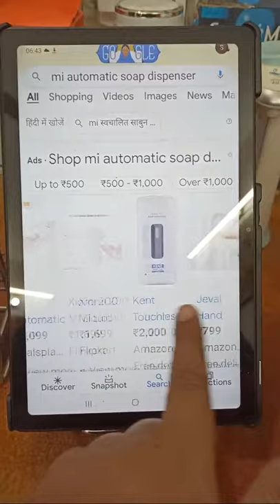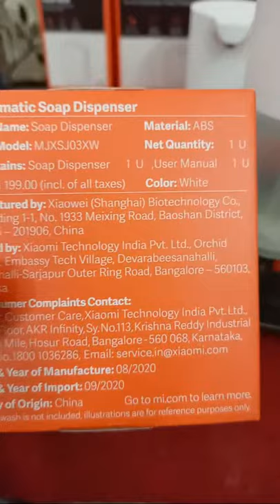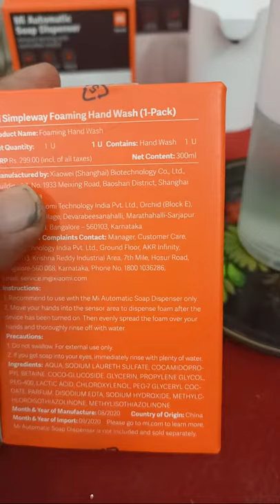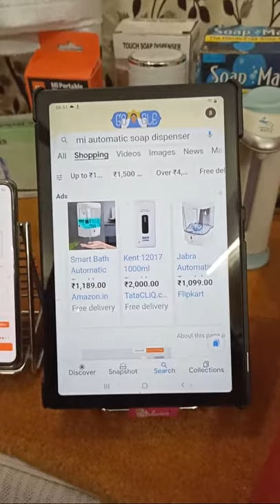Mi Automatic Soap Dispenser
People can purchase this Hand Free Soap Dispenser online from Amazon :

Hand Free Soap Dispenser (Search List)

FLOH Sharp hand sanitizer with 70% IPA and vitamin E (60ML)(Pack of 3)

STERILLIUM HAND SANITIZER -100ML - 3 PACK

Derm Ease Hand Wash Sanitizer with 100% Gauranteed Germ Free Hand With Glycerin & Aloe Vera 225ml

Hand Rub 500ml

99.9% Pure IPA isopropyl Alcohol 500 ml Multiple Cleaner,Service Electronics Mobile, LCD,Laptop,

Dettol Antiseptic Disinfectant liquid for First aid, Surface Cleaning and Personal Hygiene, 550ml Each (Pack of 2)

Dettol Disinfectant Cleaner for Home, Lime Fresh – 1L

SaniPax - Hand Sanitizer Disinfectant Moisturizer Gel with Natural Essential Oils (Sweet Orange) 100 ml Each (Pack of 4) – Effective Against CoronaVirus

Mirah Belle - Organic and Natural - Hand Sanitizer - Cruelty Free - Best for Men, Women and Children - Sulfate and Paraben Free Cleanser - 500 ml

SPACE 200Ml SPRAY BOTTLE Isopropyl Alcohol (E-Grade) To Clean Mobiles/Laptops/Lcd Monitors & Electronic Boards - Electronic Services. (200ML)

DR. PAX Double Power Multipurpose Disinfectant Hygiene Liquid (Icy Menthol, 1 L)

Dabur Sanitize Hand Sanitizer |60% Alcohol Based Sanitizer (Regular) - 500 ml

Dettol Original Soap, 125g (Pack Of 4)

Dettol Multi-Purpose Disinfectant Spray For Hard & Soft Surfaces, Spring Blossom - 170 g (Pack of 2)

Raman and Weil Pvt. Ltd Sterillium Hand Sanitizer - 500 Ml (Blue)

SANCTUS Foot Spray - Disinfectant & Deodorizer - 100ml (For Fresh Smelling Feet All Day) - (PACK OF 2)

People can purchase this Dettol Pollution Mask N95 Cambridge Reusable online from Amazon :

PureMe Reusable N95 Anti Pollution Mask with 4 Activated Carbon Filters- Dark Blue

Grin Health PM 2.5 Anti Pollution Foldable Face Mask With Easy Exhalation Valve (Set Of 5)

Dettol Pollution Mask N95 Cambridge Reusable

Honeywell PM 2.5 Anti Pollution Foldable Face Mask with Easy Exhalation Valve (Box of 5, Dark Blue Printed)

1. Omron MC 720 Non Contact Digital Infrared Forehead Thermometer With 1 Second Quick Measurement, 3 in 1 Measurement Mode, Auto On/Off & Backlight

2. Dr Trust Infrared Forehead Temporal Artery Thermometer with Color Coded Fever Guidance

3. Clomana Dual Mode Digital Infrared Thermometer for Baby Children and Adults

4. DR.ODIN Digital Medical Thermometer (Green)

5. Omron MC 343 Flexible Tip Digital Thermometer With Quick Measurement of Oral, Underarm Temperature in Celsius & Fahrenheit, Water Resistant for Easy Cleaning

N95 Certification Anti-Pollution Mask

VENUS V-4400 Flat Fold Respirator with NIOSH N95 Certification which Protects against Airborne Viruses, Pack of 1 (Strap color may vary)

Honeywell Safety Protection FF-2100 2.5 Anti Pollution Foldable Face Mask (Grey, Pack of 3)

Pollution Safe Reusable PM 2.5, N95, 4 Layered Filtration Anti Pollution and Anti Dust Mask for Men and Women (Black) Pack of 3

Gurbik N99 Carbon Activated Anti-Pollution Mask Washable Reusable (1 Piece) With 4 Filter

NOYMI Particulate Disposable Respirator Mask, Anti Pollution Dust Masks for Sanding, Construction, Grinding, Drywall, Household Dust(3 Packs-White)

SMARTCARE Examination Gloves Powdered Medium - Pack of 100 Pieces

Nivia Carbonite Web Goalkeeper Gloves

 Please help us for getting better Gadgets for review. Your small contributions will always encourage us for making better video for you.

Prime Movies and Prime Music :

Hand Free Soap Dispenser